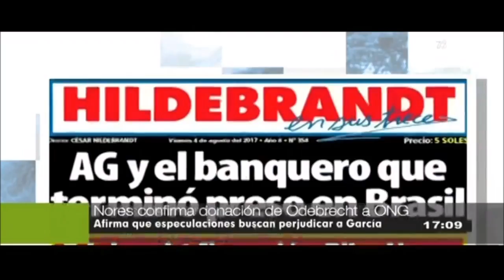Pilar Nores confirma que Odebrecht aportó US$ 35,000 a su ONG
La exprimera dama, Pilar Nores, confirmó hoy que la empresa brasileña Odebrecht entregó 35,000 dólares, entre los años 2006 y 2010, al Instituto Trabajo y Familia, organismo no gubernamental (ONG) que ella encabeza.

Más información ►